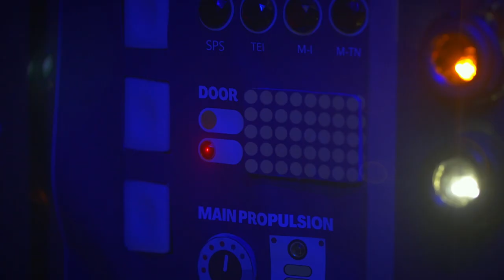Stellar 2023 | Group's Easy VBS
Check out the all-new, out-of-this-world VBS adventure that shows kids how to shine Jesus' light!